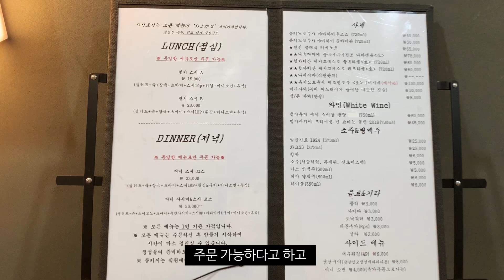초특가 가성비_ 점심 15,000원? 스시 오마카세를 소개합니다~!!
안녕하세요 쭈님들~^^
오늘 소개할 곳은 쭈님들에 추천으로
김포에 합리적인 스시야가 있다고 해서
다녀왔는데요

초저가 스시집 중에서도
분위기며, 스시 만족도도 높은 편이였어요!

점심 15,000원 부터
저녁 스시 오마카세 33,000원의
초특가 가성비 시작합니다~♥